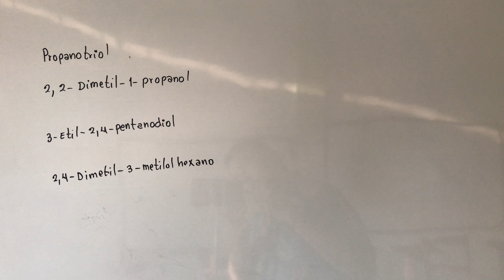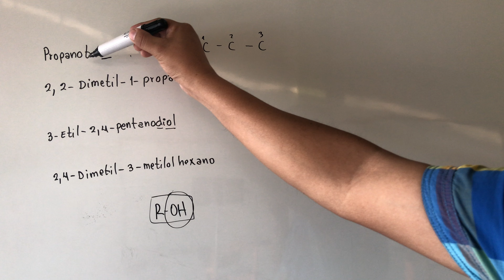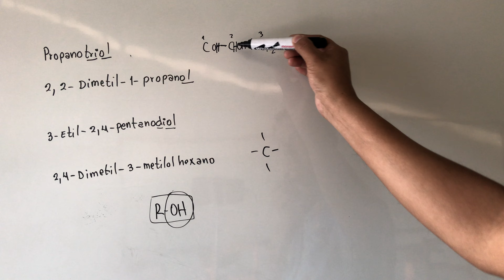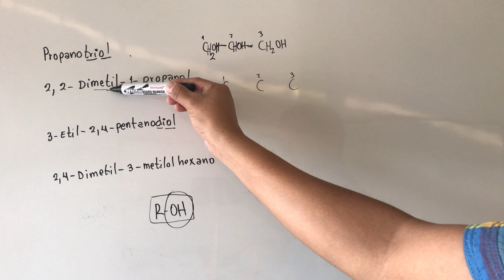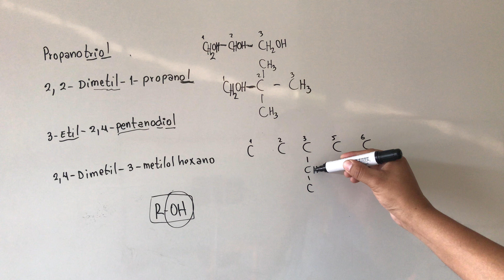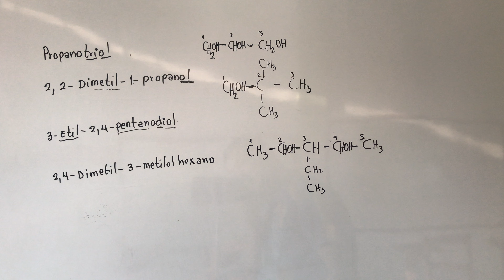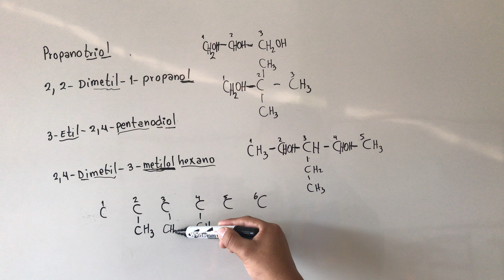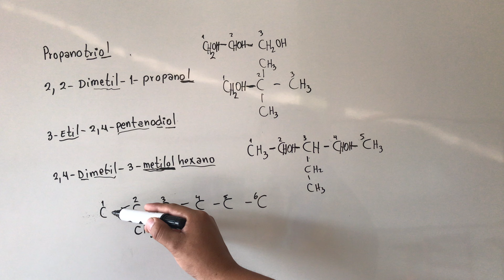ALCOHOLES 4 EJERCICIOS PARA ESCRIBIR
FÓRMULAS EMPÍRICAS Y MOLECULARES VARIOS EJEMPLOS

IGUALACION DE ECUACIONES QUÍMICAS

Fórmulas para soluciones

Lista de reproducción de soluciones químicas con varios ejemplos de distintos modelos de ejercicios

Lista de reproducción del tema de ESTEQUIOMETRIA con varios ejercicios resueltos paso a paso no dejes de verlo

Gases estado gaseoso ejemplos resueltos

Nomenclatura de compuestos inorganicos

Reacciones químicas ejemplos

Química orgánica básica nomenclatura